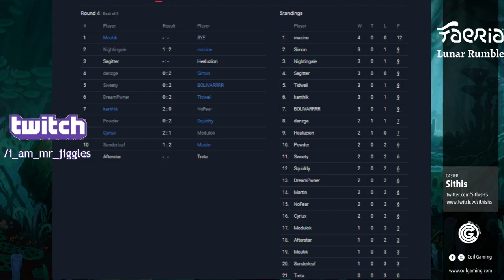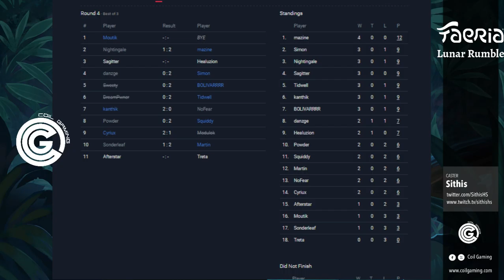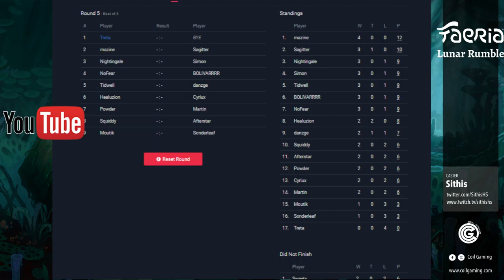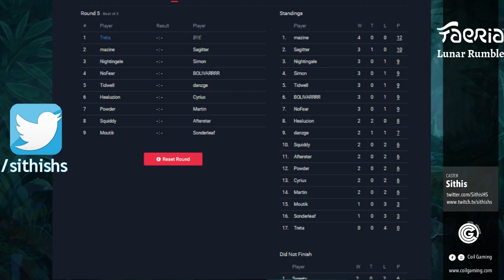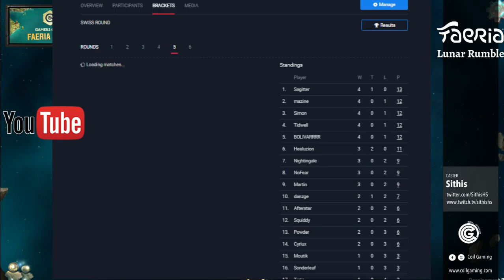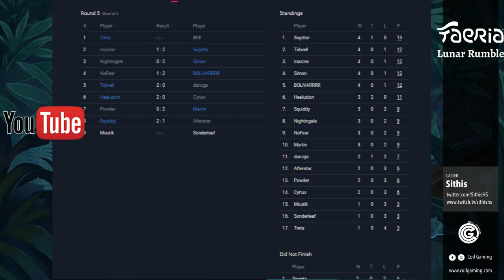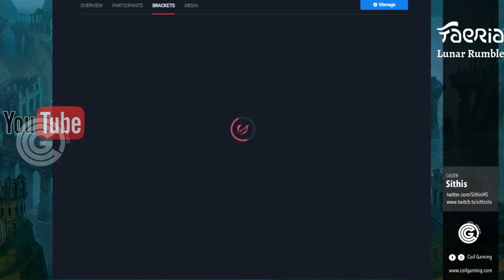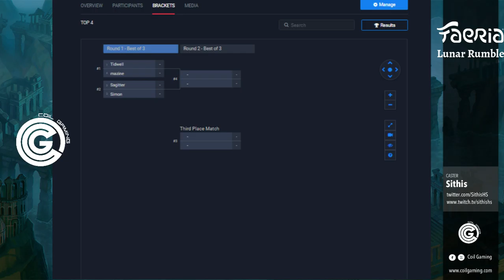Faeria Lunar Rumble #2 with Sithis and Jay